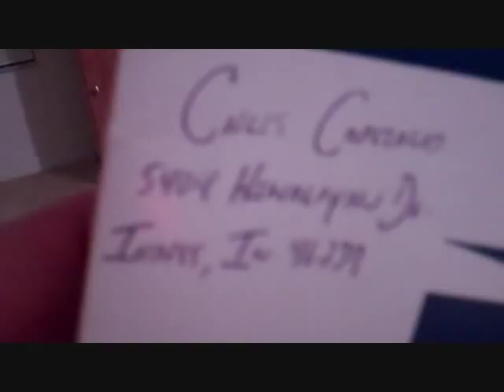Last Call with Scott Hall - Scott Hall vs. Larry Zbyszko from Winnipeg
Last Call with Scott Hall
Scott Hall vs. Larry Zbyszko from Winnipeg